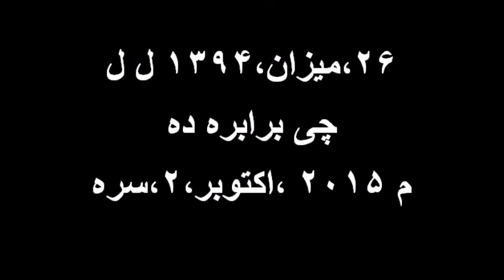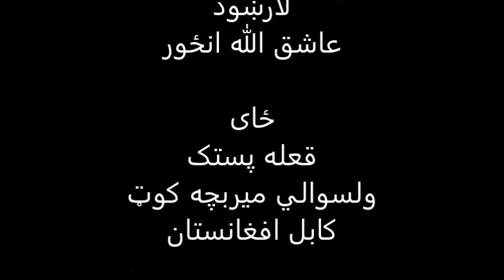Compressing of trellising and no trellising system